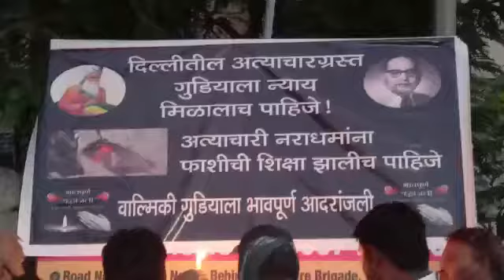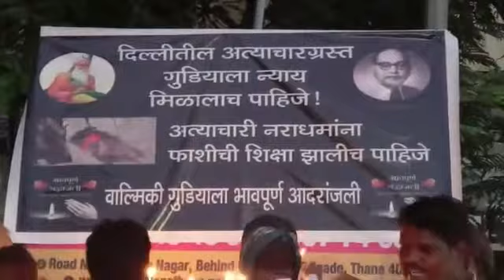THANE | दिल्लीतील चिमुरडीवर बलात्कार अन् हत्या: झाल्याने ठाण्यातील वाल्मिकी समाजाचा कँडल मार्च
ठाणे- दिल्लीतील चिमुरडीवर बलात्कार अन् हत्या: झाल्याने ठाण्यातील वाल्मिकी समाजाचा कँडल मार्च

दिल्ली येथे एका चिमुरडीवर बलात्कार करुन तिची हत्या करण्यात आली होती. या प्रकरणातील आरोपी अद्याप मोकाट असल्याच्या निषेधार्थ रिपाइं एकतावादीचे जिल्हाध्यक्ष राजाभाऊ चव्हाण आणि वाल्मिकी समाजाचे नेते दशरथ आठवाल, दावडासेठ यांच्या नेतृत्वाखाली कँडल मार्च काढण्यात आला.

ऑगस्ट महिन्याच्या सुरुवातीला पायल नावाच्या वाल्मिकी समाजाच्या मुलीचा संशयास्पदद मृत्यू झाला होता. या मुलीवर बलात्कार करुन तिला जाळण्यात आले होते. या प्रकरणातील आरोपींना अद्याप अटक करण्यात आलेली नसल्याने वागळे टीएमटी आगार येथून कँडल मार्च काढून पायल हिला आदरांजली अर्पण करण्यात आली. यावेळी ,राकेश चौहान ,दशरथ आठवाल , दावड़ा सेठ , गोपाळ विश्वकर्मा , रामनिवास दीलोडेय ,रामबुम्बक , सुबाश बुम्बक ,राजुसौदा , विनोद कागड़ा, राजकुमारवैद, गुरूनाम बुंबक आदी उपस्थित होते.

Byte राजाभाऊ चव्हाण रिपाइं एकतावादीचे जिल्हाध्यक्ष